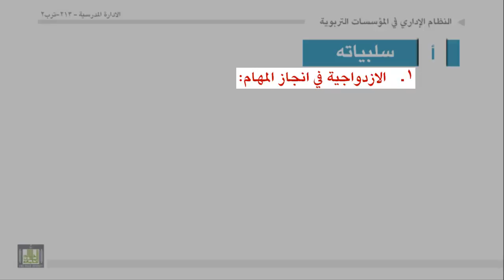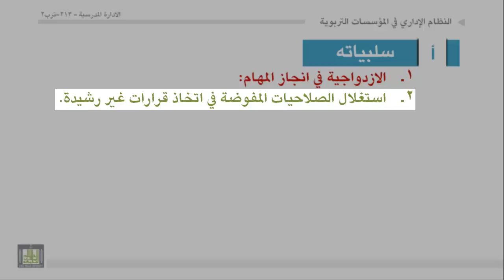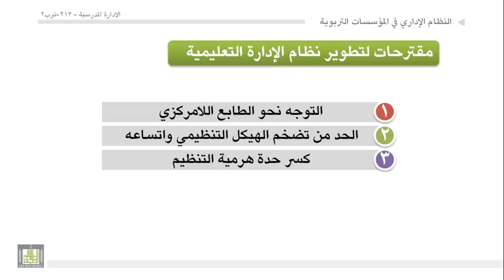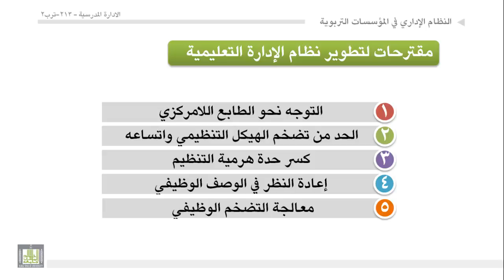الوحدة 5 : انماط النظام الاداري التعليمي ومقترحات تطويره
- النظام الإداري المركزي:
- النظام الإداري اللا مركزي:
- مفهوم الدولة السياسي:
- قدرات النظام الإداري:
- طبيعة العمل وأساليبه المستخدمة:
- حجم المؤسسة:
- التوجه نحو الطابع اللامركزي:
- الحد من  تضخم الهيكل التنظيمي و اتساعه:
- كسر حدة هرمية التنظيم:
- إعادة النظر في الوصف الوظيفي:
- معالجة التضخم الوظيفي: